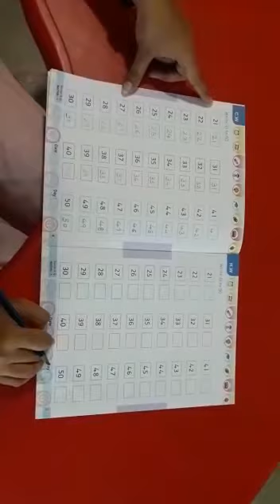Sr kg || Sub :- Maths || Harikrushn International School